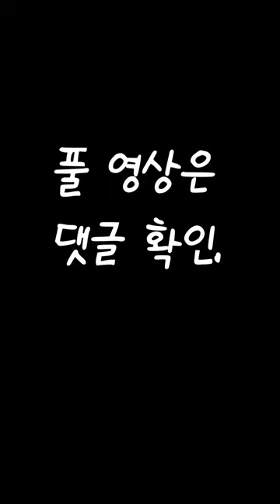[남자의 술상] 싱싱한 전복요리 + 인삼주 👍MUKBANG│ ASMR REALSOUND│ ASMR MUKBANG